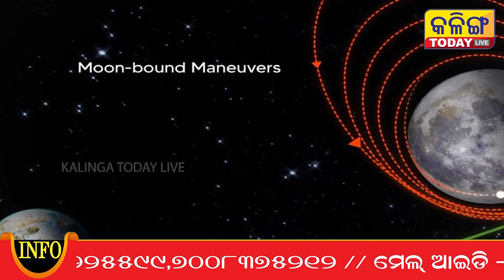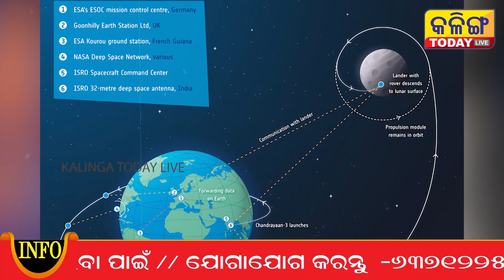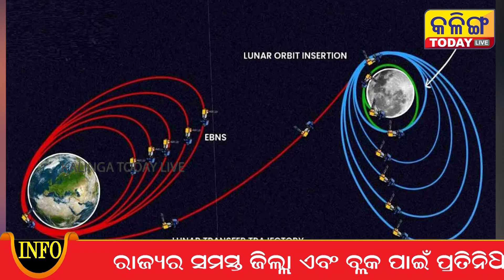Chandrayaan 3 reach moon orbit